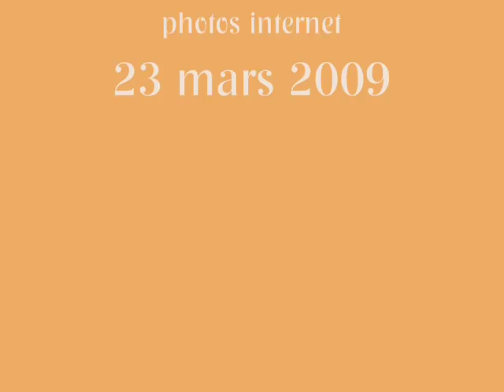Roch Voisine / Pourtant